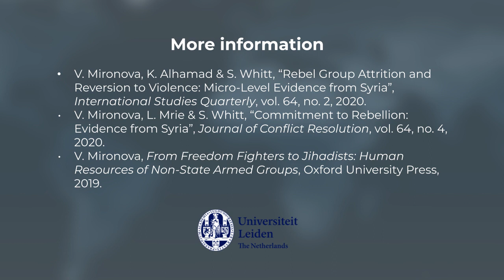MOOC Expert Interview: Vera Mironova - "the frontline scholar"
This video is part of the massive open online course Terrorism and Counterterrorism: Comparing Theory & Practice by Prof. dr. Edwin Bakker and dr. Jeanine de Roy van Zuijdewijn of the Institute of Security and Global Affairs of Leiden University. In this interview, Dr. Mironova talks about her experience and challenges in conducting field research.